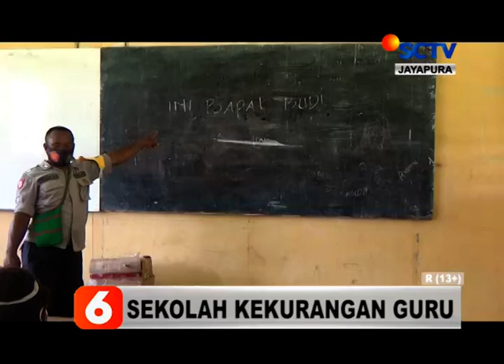BERITA SCTV PAPUA 25 FEBRUARI 2021